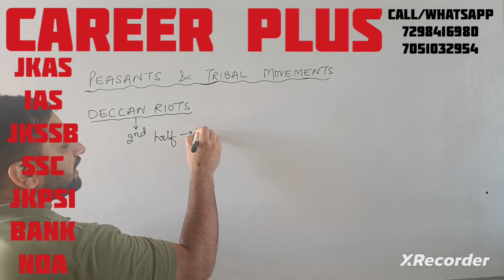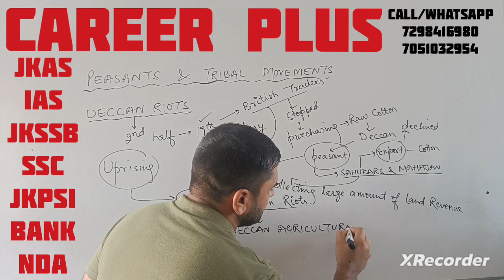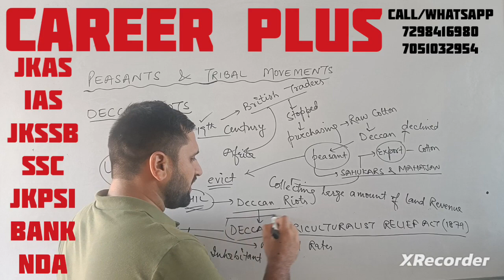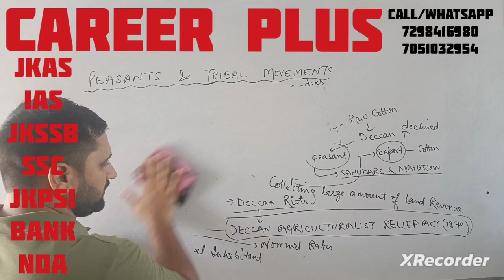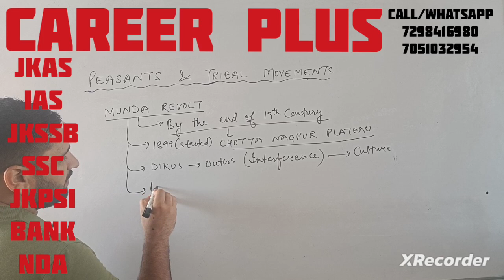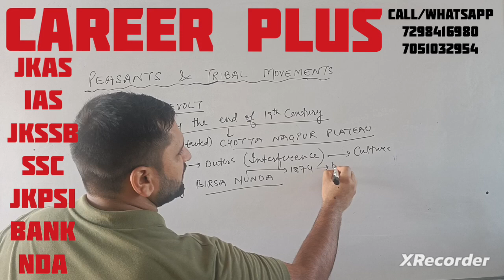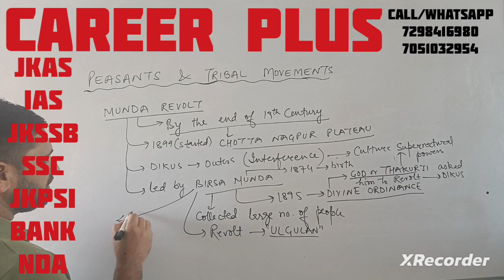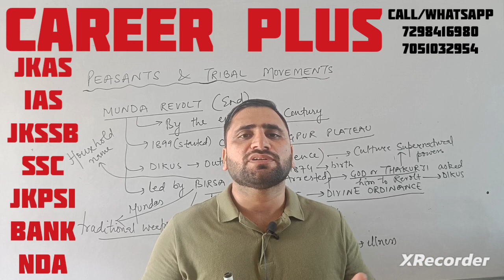Munda Revolt | Deccan Riots | Bhil Uprising | Peasant and Tribal Movements | Career Plus | Arun Sir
Munda's Revolt | Deccan Riots | Bhil Uprising | Peasants and Tribal Movements | Career Plus | Arun Sir

In this video, Munda Revolt and Deccan Riots/Bhil Uprising have been discussed.

Visit our office, our address is:- Opposite Commerce College ABOVE Bright Future Computers, Canal Road Jewel, Jammu.